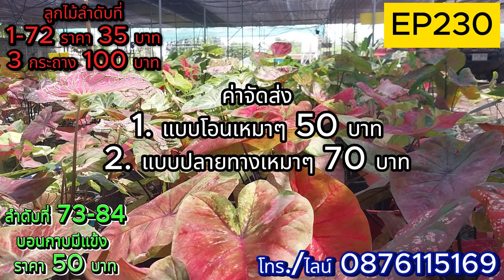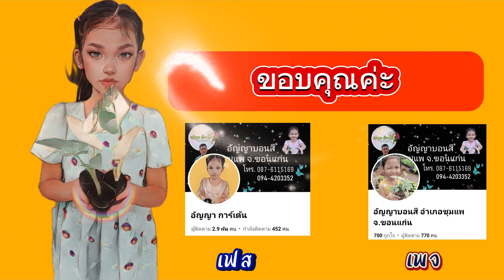EP230 ลูกไม้ราคาเบา อัญญาบอนสี โทร./ไลน์ 0876115169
อัญญาบอนสี อำเภอชุมแพ จ.ขอนแก่น
กดเพื่อแอดไลน์ อัญญาบอนสี

โทรสั่งบอนสี 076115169
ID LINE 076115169